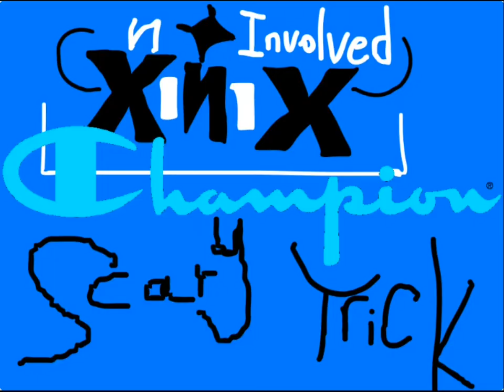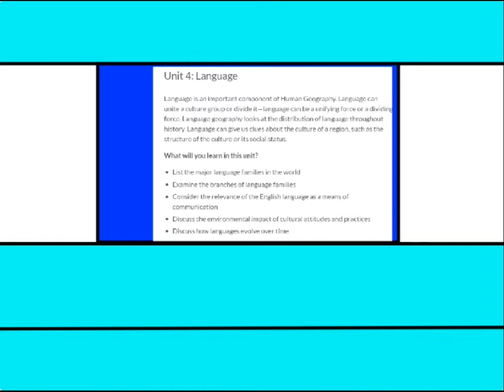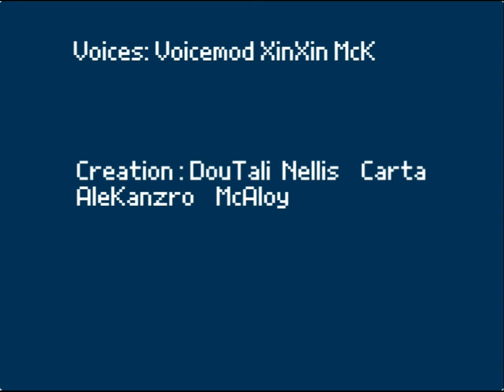Scary Maze Housi joke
DouTali made Prettis and Nguyen Embarsa the girl homes play a Horror game and they did not like it then Moved on and Then still about Nguyen Embarsa